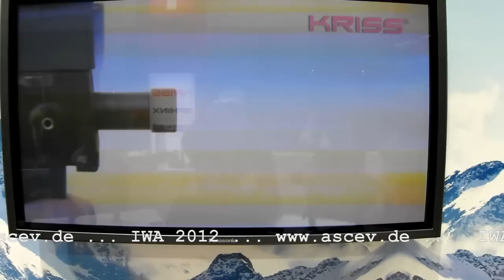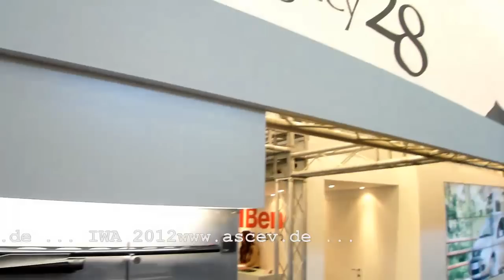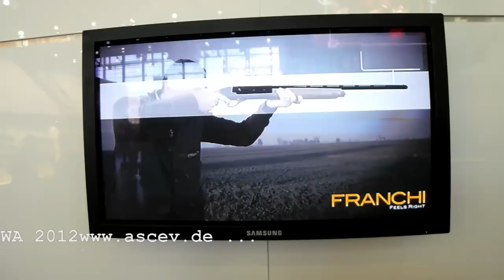IWA Messe 2012 nuernberg germany